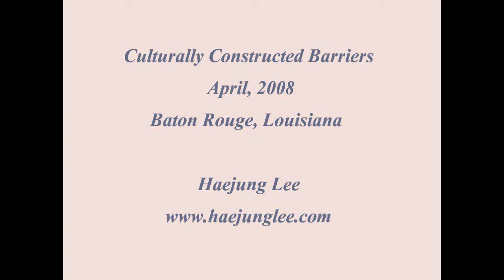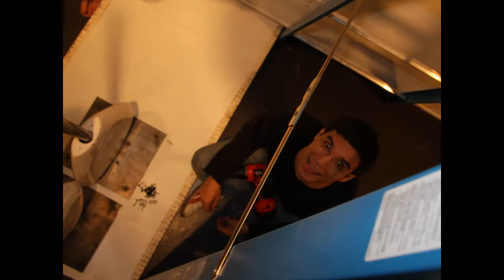Cuturally-Constructed Barriers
Haejung Lee's Ceramic MFA show at Louisiana State University.
The installation process and  finished work.